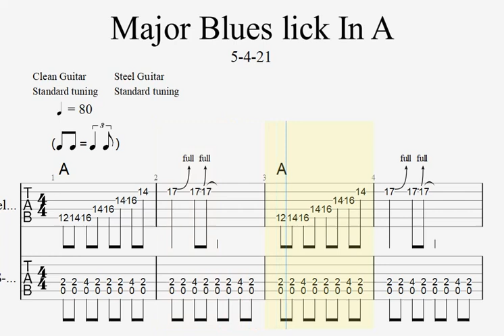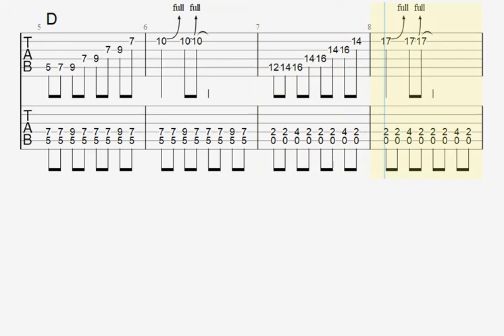Blues Licks in A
Major blues lick in A
Same lick over A, D, and E
Watch for the 1 measure phrase over E and D in measures 9 and 10.